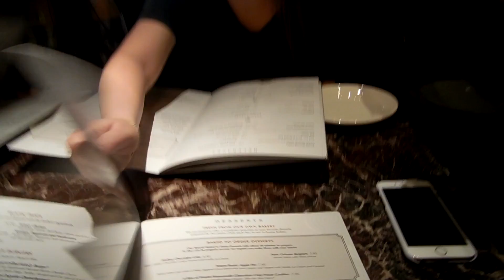Ditch Day! || May 13th, 2016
Hi guys! I hope you enjoyed my ditch day vlog! I love you guys more than you know!